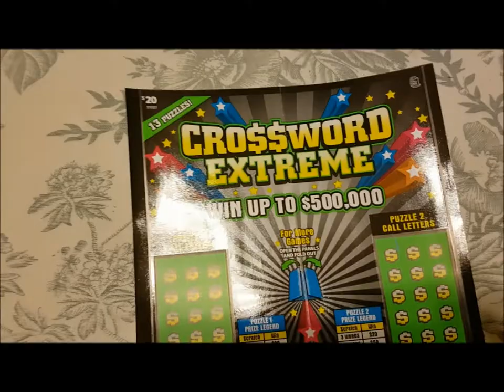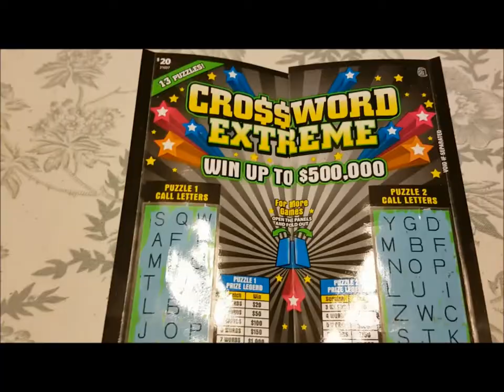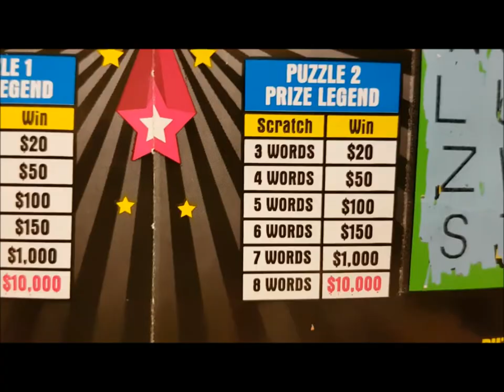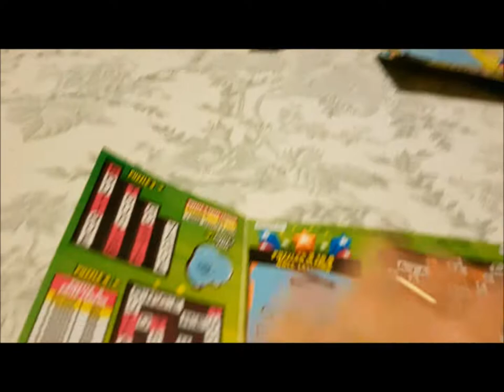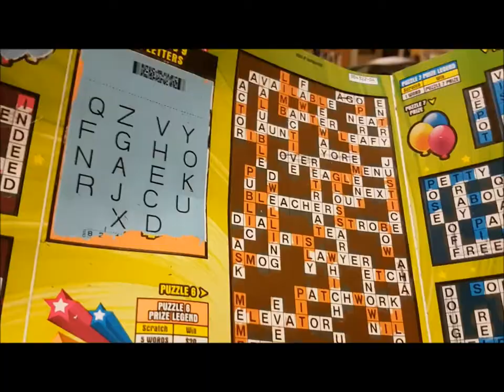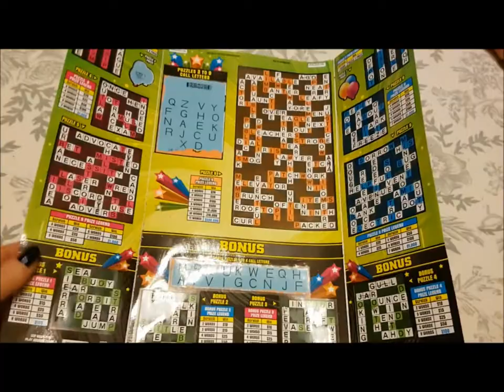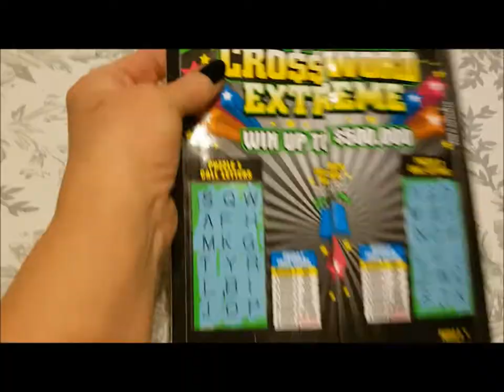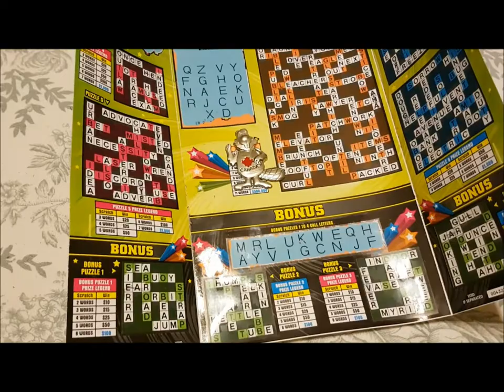NEW 20. 00 HUGE CROSSWORD